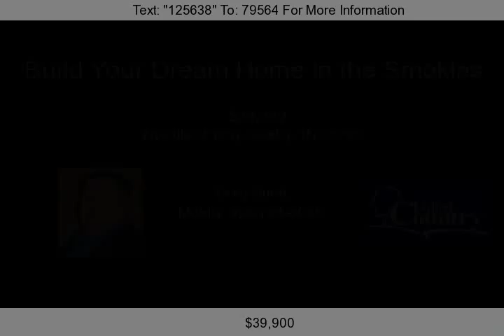Woodland Way, Cosby, TN 37722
This wooded tract features a quiet country setting nestled at the foothills of The Great Smoky Mountains in Cosby TN.  Only a short drive to the area attractions and Gatlinburg Pigeon Forge. Come and tour today and pick your view for your dream home on this great wooded tract...